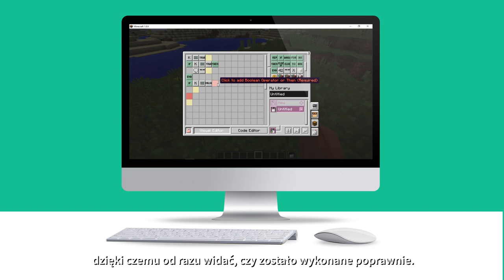Programowanie z Minecraft dla dzieci. Język Lua od podstaw